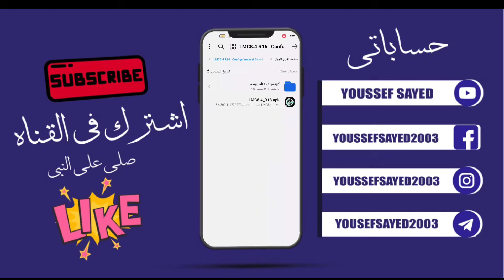تحميل و تثبيت برنامج LMC Camera اخر اصدار بدون مشاكل و تشغليه علي جميع الهواتف - و تحميل كونفجات💛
Don't forget to pray for the Prophet 🤍

0:00 المقدمه
0:14 تثبيت البرنامج و فك الضغط
1:13 طريقه اضافه الكونفجات
2:30 نهايه الفديو

كلمات مفتاحيه للفديو 🤍🔥